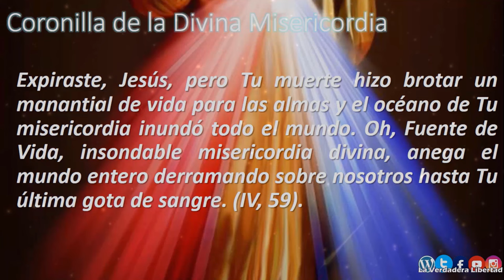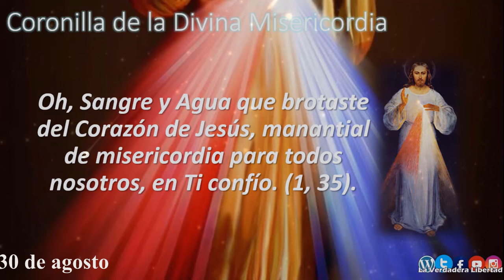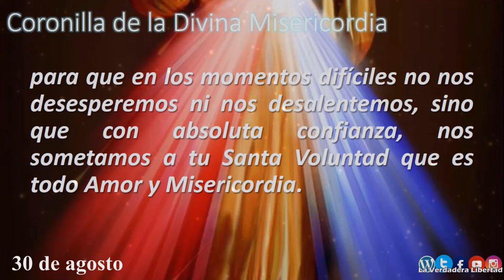📿Coronilla a la Divina Misericordia 30 de agosto